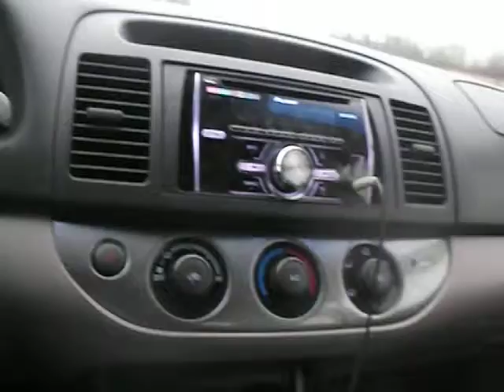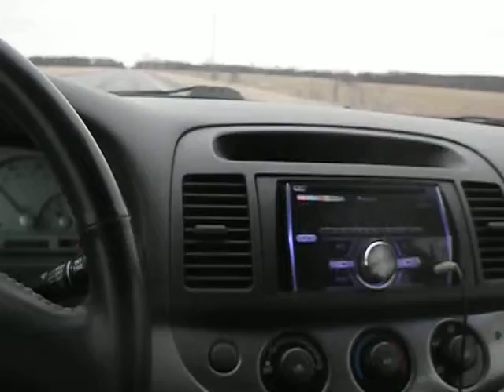got some bills to pay